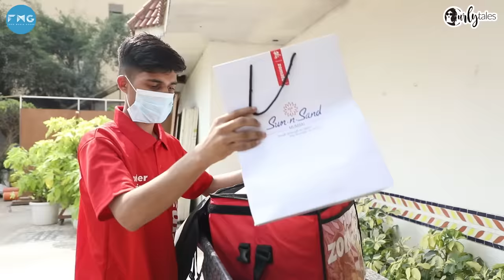Sunday Brunch with Zomato ft. Rohit Shetty x Kamiya Jani | Curly Tales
In today’s episode of SundayBrunch by @zomato, we have Bollywood’s one of the most successful mainstream filmmakers, Rohit Shetty, where he candidly shares his journey from starting his career with just ₹ 35 as his salary in the 90s to being a Chief Assistant Director and now a Blockbuster Machine. Btw, what’s your favourite RohitShetty film?

00:00 - Intro
01:03 - Hi ROHIT!
01:15 - All about
02:00 - Rohit's Journey to Bollywood
04:46 - The Funny LocalTrain Experience
06:15 -Let's Have Food
08:04 - EatOMeter with @zomato
11:30 - Story Behind the Flying Cars!
12:07 - The Cartoon Series
12:51 - Rohit's Son on His Movies
13:18 - The Home:)
15:10 - Will Rohit Ever Make A Movie on His Life?
15:52 - The Bond with Ajay Devgn
17:25 - Success & Insecurities?
19:04 - What's Rohit Afraid of?
20:27 - Rohit's
20:44 - Family Holidays
21:42 - Blockbuster Recipe of a Movie
22:45 - Favorite Movies
23:22 - Thank You Rohit:)